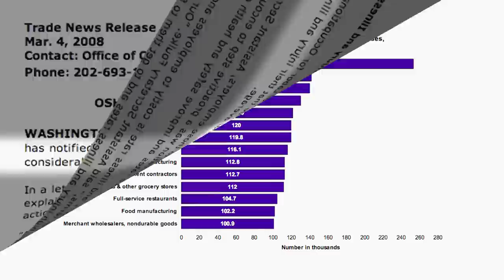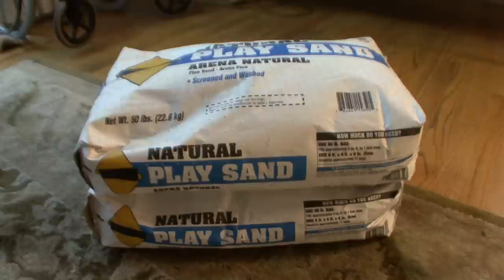Unsafe At Any Weight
Learn why you need a lifting device to get your loved one out of bed. Don't hurt your back! Health care has the highest injury rate of any industry -- even the professionals get hurt!